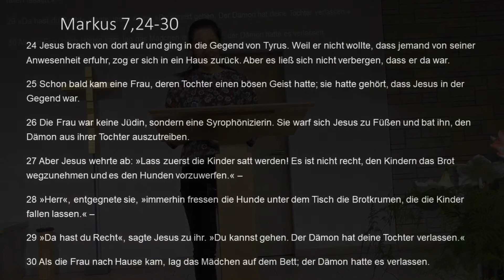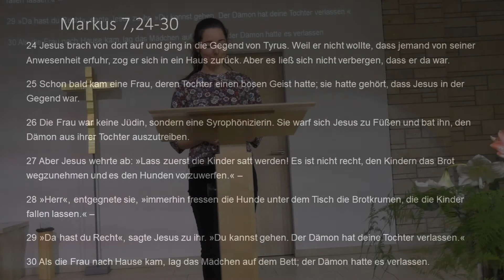Die Wohnzimmer Gottes | Markus 7,24-30 | FASZINATION JESUS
Pastorin Lucie Meißner
FRIEDE FÜR GIFHORN

Gifhorner Friedenskirche
Brandweg 2
38518 Gifhorn